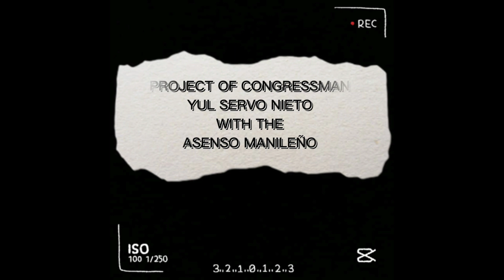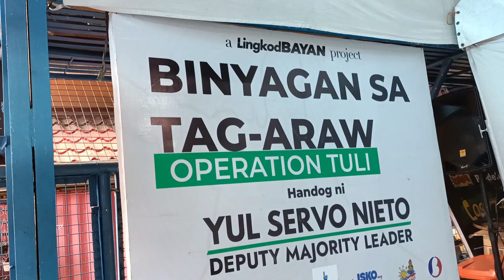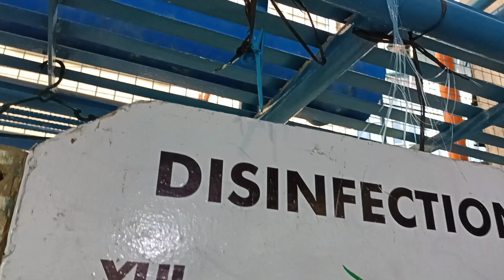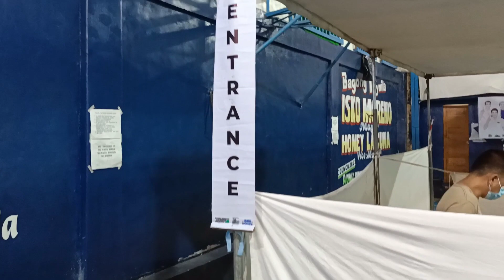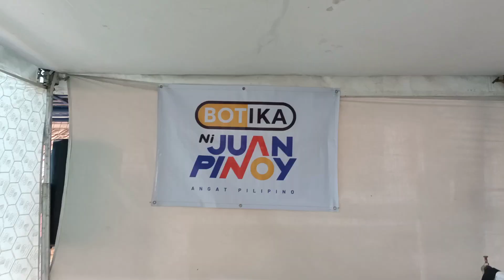BINYAGAN SA TAG-ARAW HANDOG NG ATING BUTIHING CONG-VICE NG MAYNILA HON YUL SERVO NIETO|LINGKOD BAYAN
BINYAGAN SA TAG-ARAW: OPERATION TULI handog ni Deputy Majority Leader Cong. YUL SERVO NIETO para sa mga Batang Maynila na naganap sa Brgy. 32 Tondo, Manila ika-27 ng Nobyembre, 2021.

Ang Operation Tuli ay libreng serbisyo handog natin sa mga batang kalalakihan na nais magpatuli. Maraming salamat sa lahat ng ating katuwang upang maging posible, matagumpay, at ligtas ang ating programa. Maraming salamat po sa inyo.

Bukod sa libreng tuli, tayo ay namigay ng palda kung saan nakaimprenta ang lugar at petsa ng kanilang pagtutuli. Ito’y naging souvenir ng mga kabataan sa ating proyekto. Sa pangunguna naman ng Juan Pinoy ay naibahagi natin sa mga Batang Maynila ang mga kailangang gamot para sakanila.

Maraming salamat din kay Brgy. 32 Ch. Annabelle N. Beltran sa pag-unlak ng ating proyektong pangkalusugan para sa mga binata. 138 na mga Batang Maynila ang ating napaglingkuran. Muli, maraming salamat po!